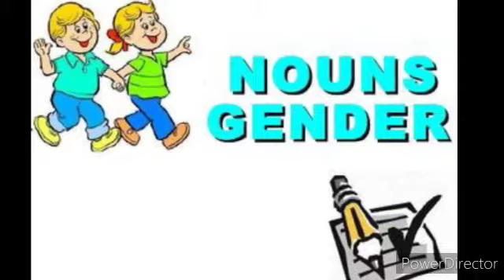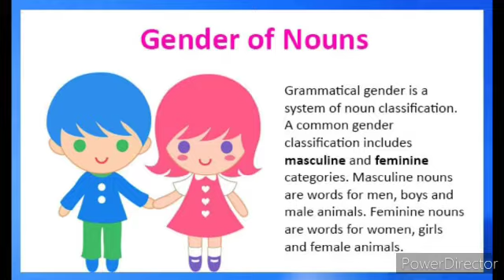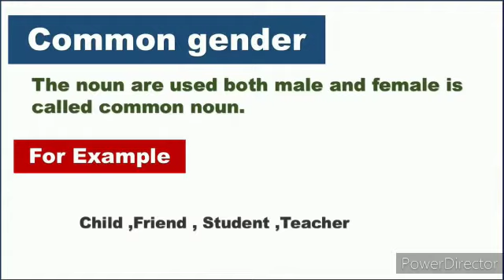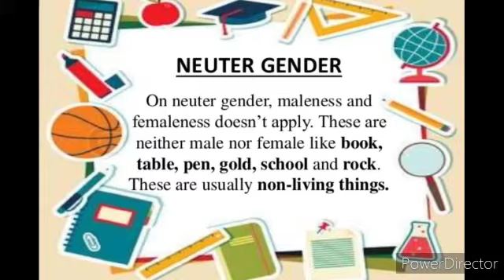Noun: Gender Class-4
Noun: Gender

Class-4